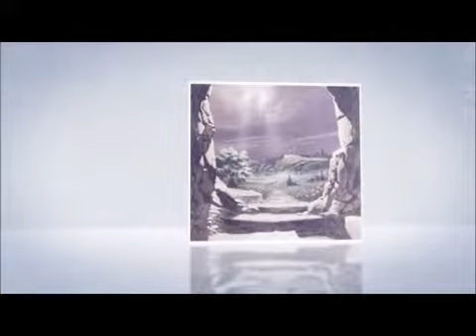ALWAYS REMEMBER (JESUS)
by Andrae Crouch